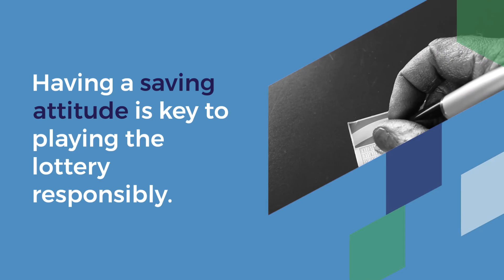Don’t Play Lotto If You Can’t Save Money For Entertainment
for lottery tips according to math.

Many people dream of winning the lottery and becoming instant millionaires. However, playing the lottery can be a double-edged sword. While it can be a fun and exciting way to try your luck, it can also be a financial trap if you don’t have a saving attitude.

An excellent job and a high income aren’t enough to guarantee financial stability. It’s important to have a saving attitude and budget your money wisely. You could have a worse financial situation if you spend all your money on lottery tickets and neglect your other financial obligations.

That’s why saving money for entertainment, including playing the lottery, is important. Setting aside a portion of your income for fun activities allows you to enjoy playing the lottery without compromising your financial stability. This way, you can play the lottery well and still have enough money to pay for your groceries and other essential expenses.

Playing the lottery with a savings mindset also has other benefits. For example, you can buy more lines with your savings, significantly improving your chances of winning. The more lines you play, the higher your chances of matching the winning numbers and winning a prize.